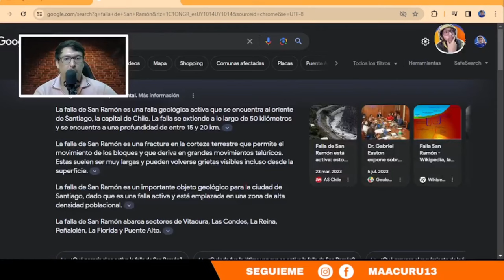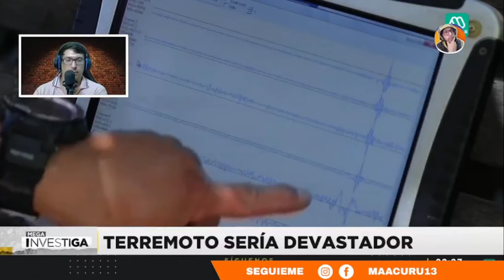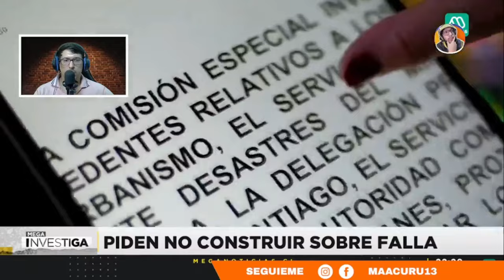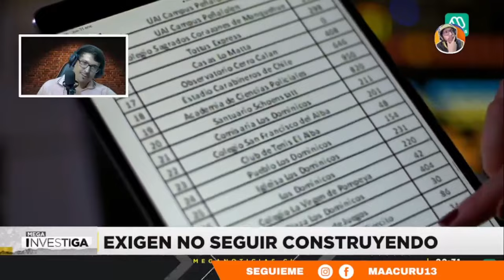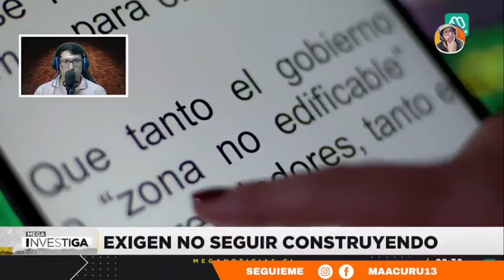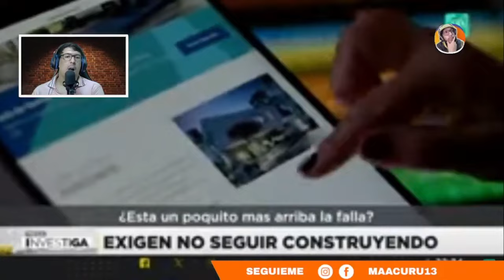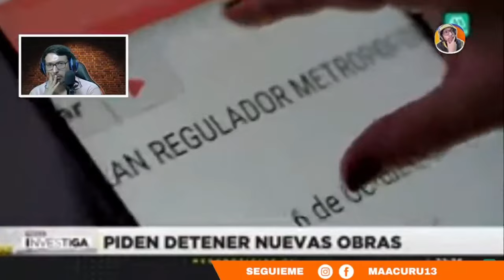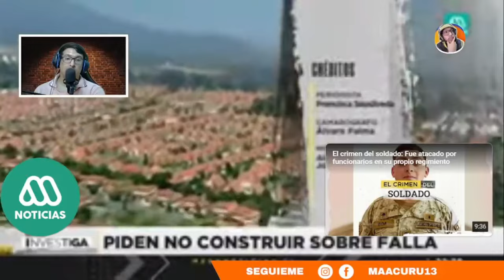3 MILLONES DE CHILENOS ESTAN EN PELIGRO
►►► DONACIONES ◄◄◄

3 MILLONES DE CHILENOS ESTAN EN PELIGRO

 ►►► CONTACTO ◄◄◄
Para colaboraciones: